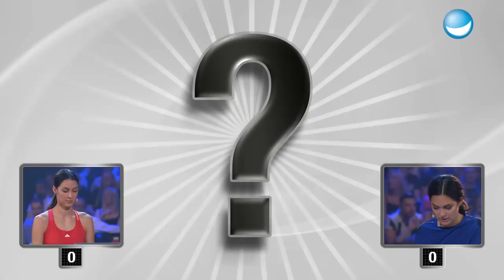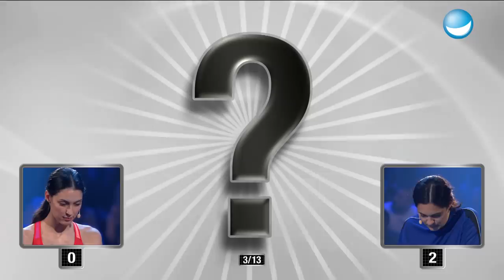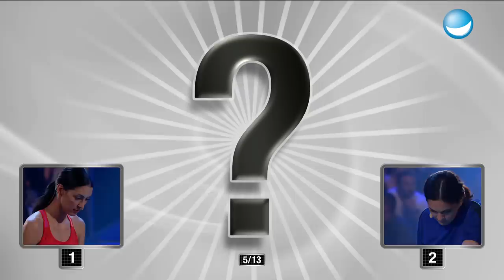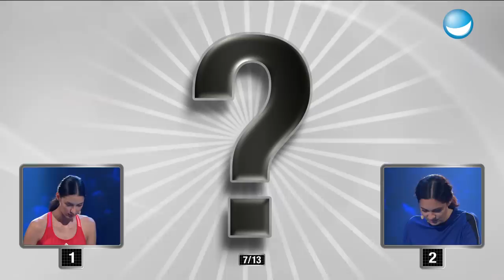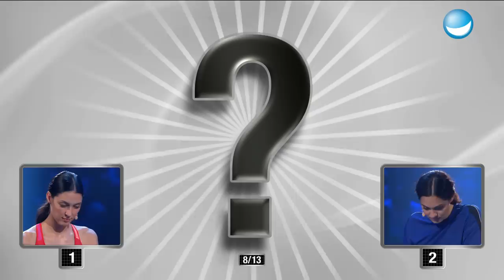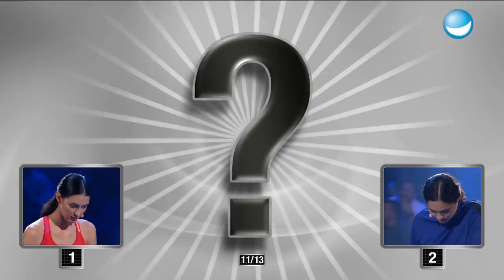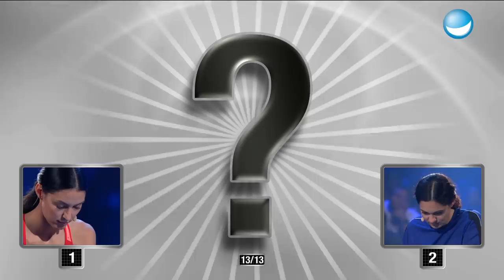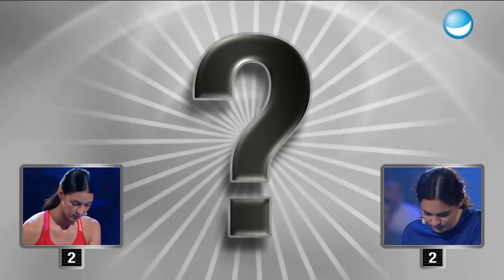Erkennst du den Promi? | Rebecca Mir vs. Nilam Farooq | Spiel 6 | Schlag den Star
"Wer ist das?"- Das ist die Frage mit der sich unsere Kanditatinnen bei Spiel 6 beschäftigen müssen. Wer erkennt Frank-Walter Steinmeier, Jenna Ortega und co.?